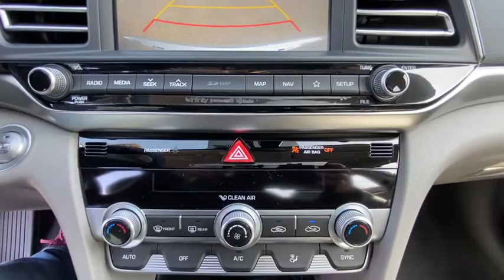2020 Hyundai Elantra Stamford, Greenwich, Norwalk, Darien, Fairfield, CT 7279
SILVER New 2020 Hyundai Elantra available in Stamford, Connecticut at Stamford Hyundai. Servicing the Greenwich, Norwalk, Darien, Fairfield, CT area.
2020 Hyundai Elantra Limited IVT SULEV - Stock#: 7279 - VIN#: KMHD84LFXLU058529

Stamford Hyundai
85 Magee Ave

Heated Leather Seats, Lane Keeping Assist, Smart Device Integration, Dual Zone A/C, Premium Sound System, Back-Up Camera, Aluminum Wheels, Satellite Radio, Remote Engine Start. FUEL EFFICIENT 40 MPG Hwy/30 MPG City! Limited trim AND MORE!br /br /KEY FEATURES INCLUDEbr /Leather Seats, Heated Driver Seat, Back-Up Camera, Premium Sound System, Satellite Radio, iPod/MP3 Input, Onboard Communications System, Aluminum Wheels, Remote Engine Start, Dual Zone A/C, Lane Keeping Assist, Smart Device Integration, Cross-Traffic Alert, Apple CarPlay, Blind Spot Monitor. MP3 Player, Remote Trunk Release, Keyless Entry, Child Safety Locks, Steering Wheel Controls. br /br /OUR OFFERINGSbr /Stamford Hyundai is a digital, interactive dealership that is the Hyundai Eastern Region #1 service satisfaction Hyundai Dealer in the district two years running. We believe in transparency for our clients and feel that when our customers are educated about their purchase from availability, total brand value and finance options it is easy to say Yes to Hyundai. Combine this with our exceptional customer service and convenient online purchase process; it is easy to say Yes to Stamford Hyundai! br /br /Vehicle price includes Dealer  Finance Rebate of between $500-$750 dollars. This rebate is only available to finance customers. Customers paying cash are not eligible for this discount, and vehicle price is subject to change. See dealer for full offer det Fuel economy calculations based on original manufacturer data for trim engine configuration. Please confirm the accuracy of the included equipment by calling us prior to purchase. br /